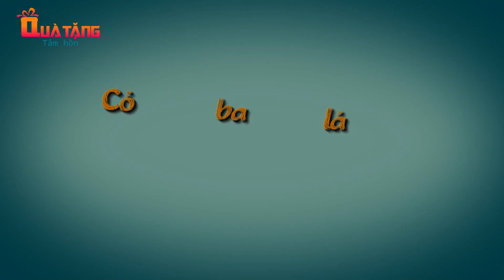GÀ DÂNG MIỆNG CÁO - PHIM HOẠT HÌNH HAY – TRUYỆN CỔ TÍCH – CỔ TÍCH HAY NHẤT – QUÀ TẶNG CUỘC SỐNG